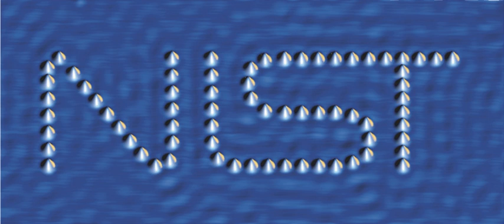NIST | Wikipedia audio article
00:00:28 1 History
00:00:37 1.1 Background
00:02:46 1.2 Bureau of Standards
00:05:53 2 Constitution
00:07:32 2.1 Metric system
00:08:07 3 Organization
00:11:17 3.1 Committees
00:12:05 4 Projects
00:12:14 4.1 Measurements and standards
00:12:49 4.2 iHandbook 44/i
00:13:50 4.3 Homeland security
00:14:11 4.4 World Trade Center collapse investigation
00:15:47 4.5 Election technology
00:16:09 5 People
00:17:09 6 Directors
00:17:47 7 Controversial Backdoored NIST Standard
00:19:53 8 Publications
00:20:24 9 See also

- Socrates

SUMMARY
The National Institute of Standards and Technology (NIST) is a physical sciences laboratory, and a non-regulatory agency of the United States Department of Commerce. Its mission is to promote innovation and industrial competitiveness. NIST's activities are organized into laboratory programs that include nanoscale science and technology, engineering, information technology, neutron research, material measurement, and physical measurement.